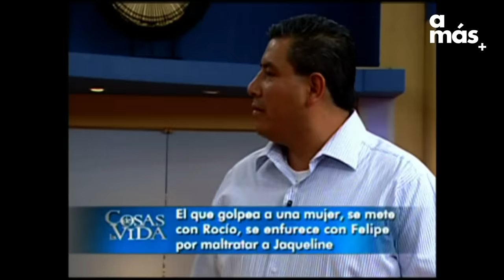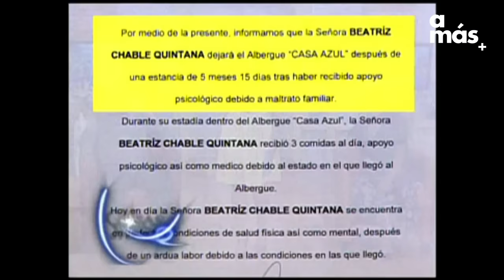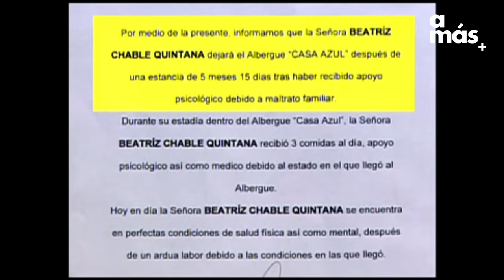¡Ya no aguanto a las novias de mi papá! | Cosas de la Vida con Rocío Sánchez Azuara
00:00 Por culpa de mi suegro, mi marido me da una vida de perros.
43:56 Ya no aguanto a las novias de mi papá.

Revive los mejores casos familiares e historias estremecedoras en Cosas de la Vida, disfruta de este programa en compañía de Rocío Sánchez Azuara.